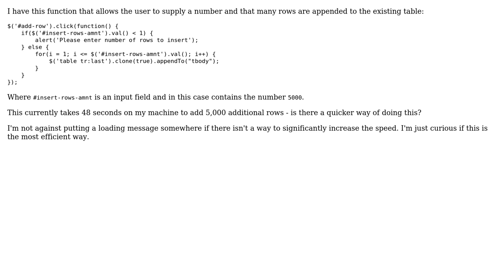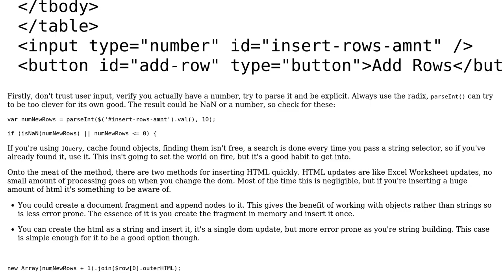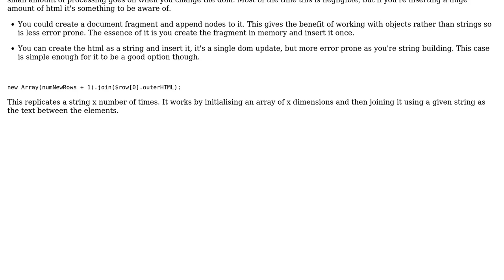Adding multiple rows in an HTML table using jQuery (2 Solutions!!)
Adding multiple rows in an HTML table using jQuery

With thanks & praise to God, and with thanks to the many people who have made this project possible! | Content (except music & images) licensed under CC BY-SA | Music | Images & others | With thanks to user SWa user SierraOscar user Michael Auger user Jamal user forsvarir and the Stack Exchange Network Trademarks are property of their respective owners. You are responsible for your own actions.